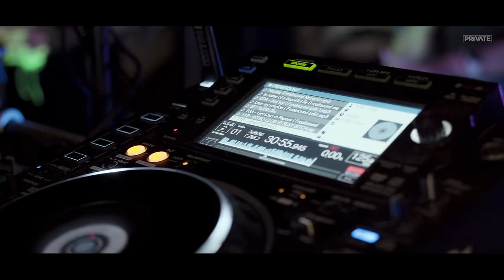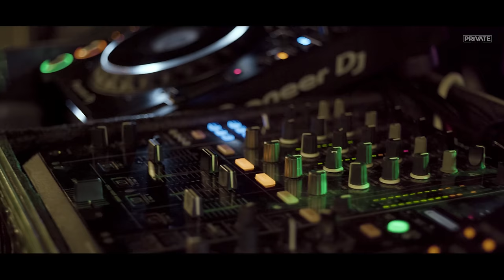Camila Gutierrez Dj - Just Dance [Live Set] 2021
Just Dance; grabado en la torre de Cali un lugar icono en la ciudad. Guaracha, Zapateo, Aleteo, Electronica Latina Fina.

Private Music®